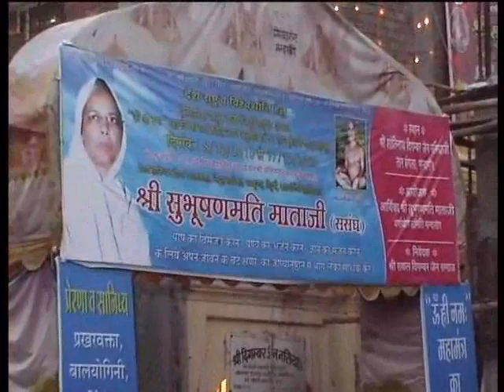Japya Anusthan 2010 Aryika Shri Subhushanmati Mataji 2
Aryika Shri Subhushanmati Mataji परमपूज्य बाल्योग्नी आर्यिका रत्न श्री सुभूषणमति माता जी
Mandsaur (Hindi:मन्दसौर/मंदसौर), Madhya pradesh